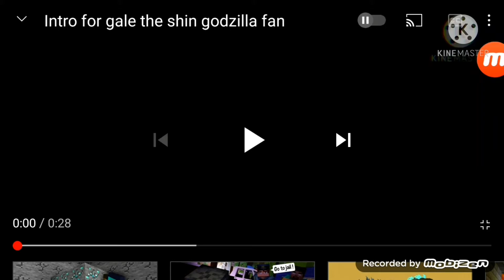hokmuto roar and walk test